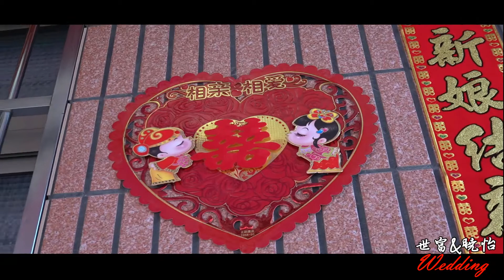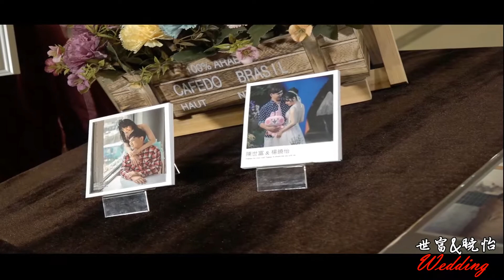新銘錄影工作室 婚禮紀錄 世富&曉怡 幸福婚禮全紀錄 婚禮錄影 精華版 MV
誠摯的感謝新郎世富 聘請 新銘錄影工作室作為當日的幸福婚禮紀錄

攝影師:小臣再這邊祝福 世富&曉怡 牽手一世．相愛一生^^

＊新銘錄影工作室＊ＦＢ粉絲團連結